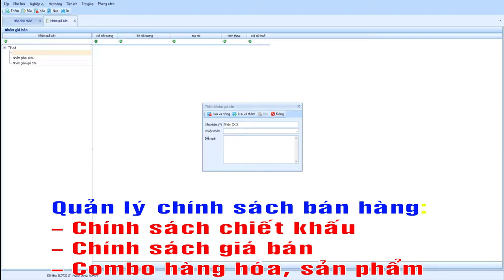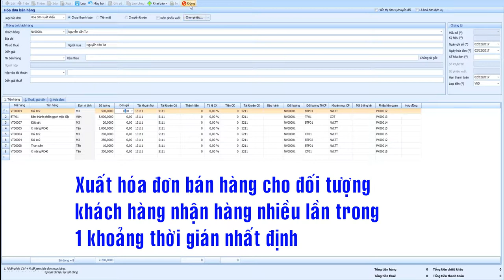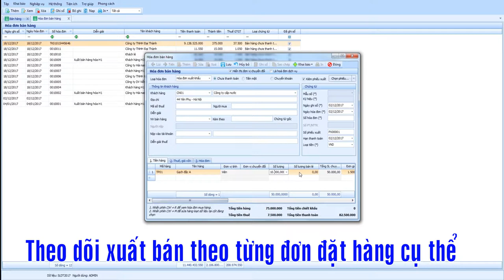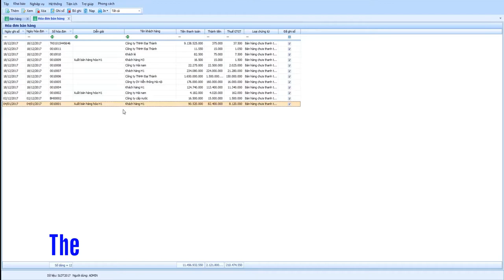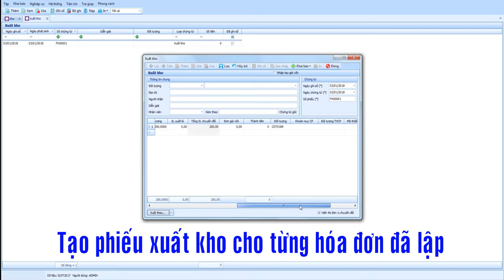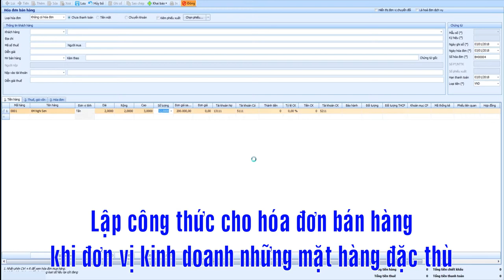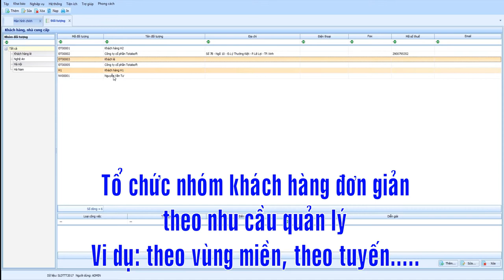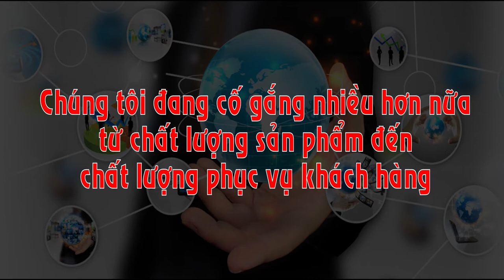Giới thiệu phần mềm dùng cho công ty kinh doanh thương mại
- Thương mại
- Dịch vụ
- Nhà phân phối - đại lý
- Xuất nhập khẩu
- Bảo hành